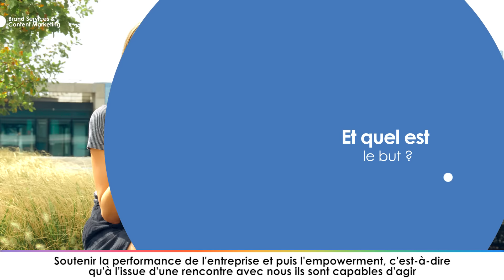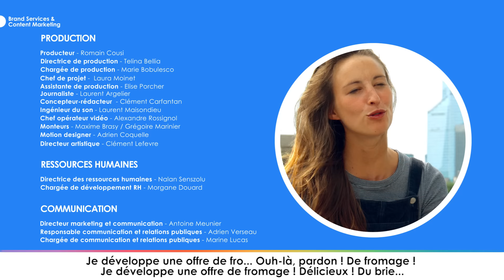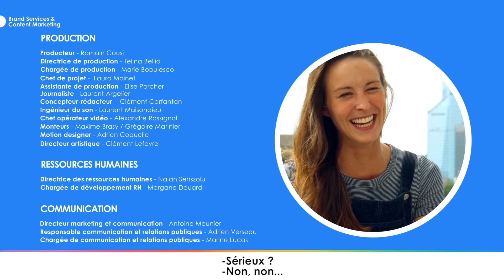[life@webedia] #6 Brand Services et Content Marketing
4 collaborateurs du groupe Webedia présentent leurs métiers et missions autour de la thématique "Brand Services et Content Marketing". Découvrez leurs personnalités et retrouvez quelques conseils pour rejoindre le Groupe!